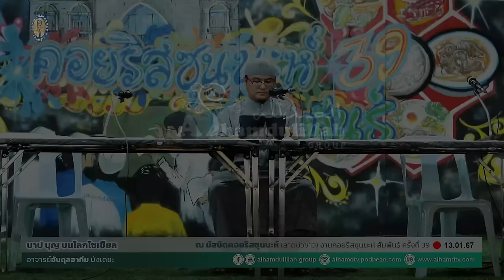AH 4152 บาป บุญ บนโลกโซเชียล โดย อ.อับดุลฮากีม อ.ยะฟัร อ.อับดุลลอฮฺ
13.01.67 @ มัสยิดคอยริสซุนนะห์ (ลาดบัวขาว)

Tel & Line iD :
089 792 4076 (ดาวุด)
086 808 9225 (อับดุลการีม)
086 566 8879 (อนัส)
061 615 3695 (มุสตอฟา)
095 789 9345 (อามีน)
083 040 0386 (ฟูอาด)